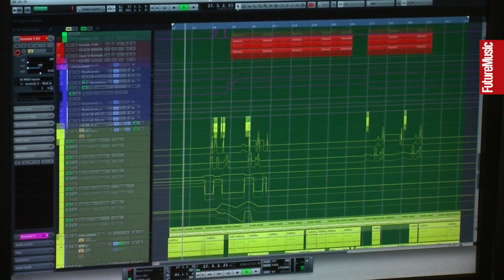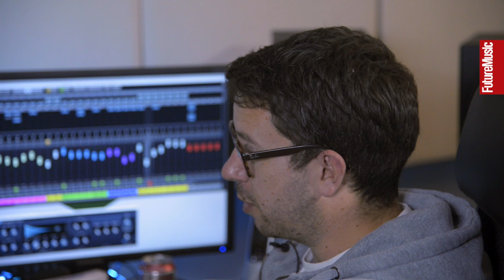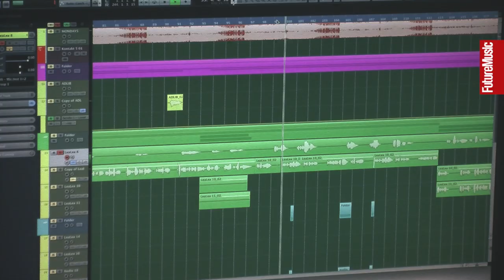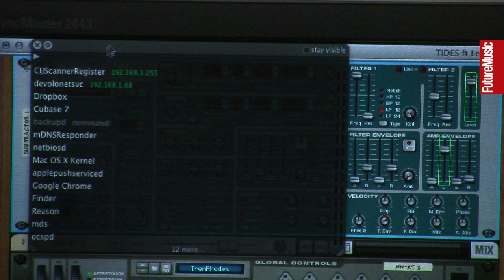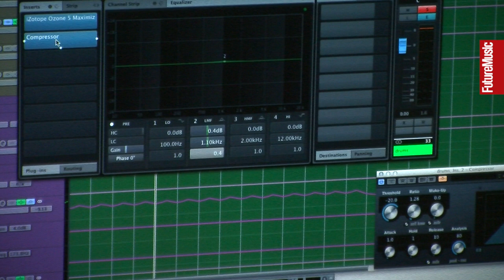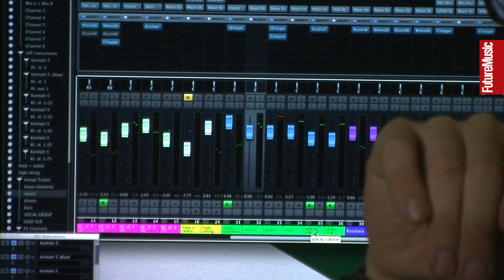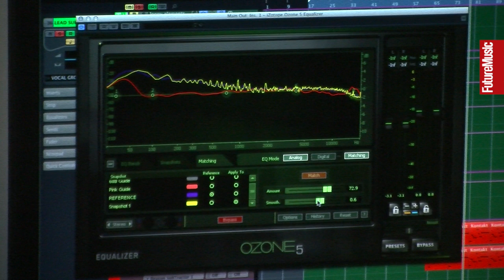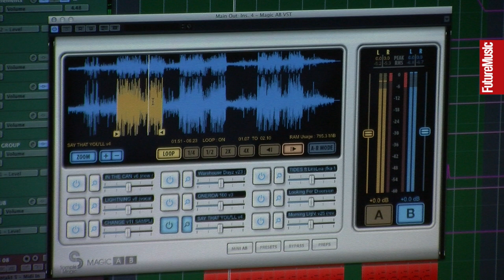Steinberg Studio Sessions EP12 - Nu:Tone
Future Music partner up with Steinberg and head to the studio of Nu:Tone. Watch as Nu:Tone explains how he produced his track Tides using Cubase.

CREDITS
Producer - Chris Barker
Videographer - Will Seelig
Videographer - Joe Branston
Editor - Will Seelig